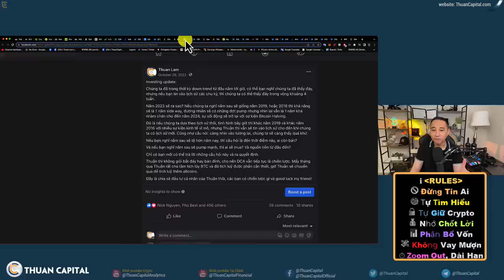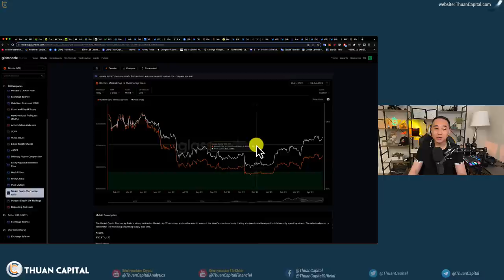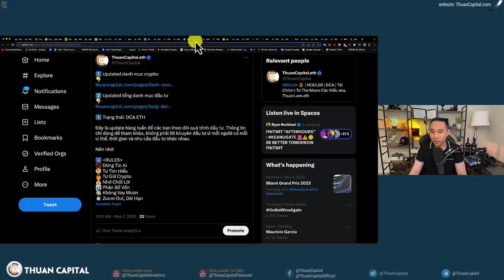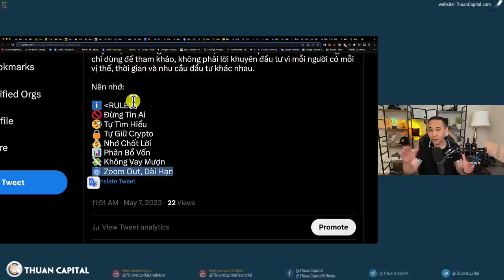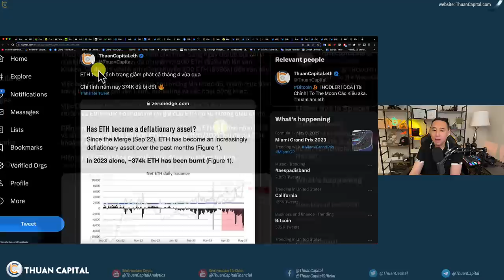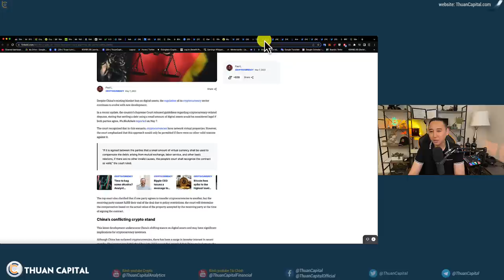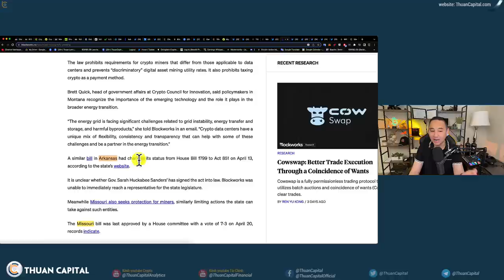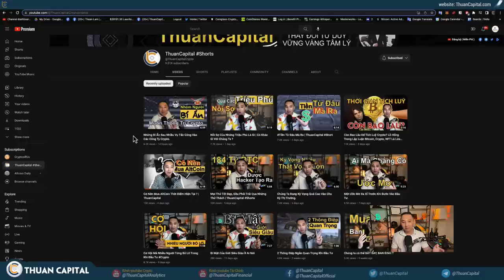1596 (Part 2) Lịch Sử Giá BTC Qua Các CHU KỲ | OnChain 74% BTC Có Lời | Ethereum Bước Sang Trang Mới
⏱️ TIMESTAMPS
00:00 - Bitcoin tăng trưởng 75% từ đầu năm - Lịch sử giá BTC qua các chu kỳ
05:45 - OnChain: 74% BTC có lời
07:22 - Chu kỳ tâm lý thị trường
08:27 - Cập nhật danh mục đầu tư crypto tuần này: 67% là BTC
14:00 - Trung bình giá tuần này: Lời 25.4%
16:04 - Ethereum Foundation đã chuyển 15.000 ETH ($29.7M) lên sàn Kraken. Và địa chỉ vitalik.eth cũng chuyển 200 ETH ($396k) đến sàn này.
17:52 - Ethereum giảm phát 1.04% tháng qua
21:45 - Tòa án tối cao TQ đã đưa ra các hướng dẫn liên quan đến các tranh chấp liên quan đến Crypto
23:52 - Thống Đốc bang Montana 🇺🇸 chính thức thông qua luật bảo vệ ngành đào crypto.
25:28 - New York ra mắt dự luật thắt chặt các quy tắc crypto.
27:45 - Ưu đãi dành riêng cho cộng đồng ThuanCapital